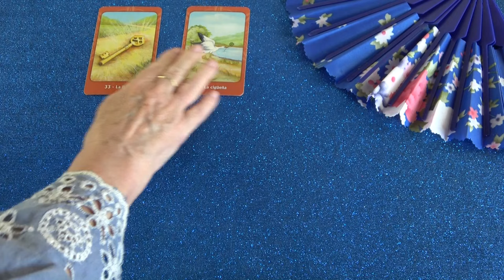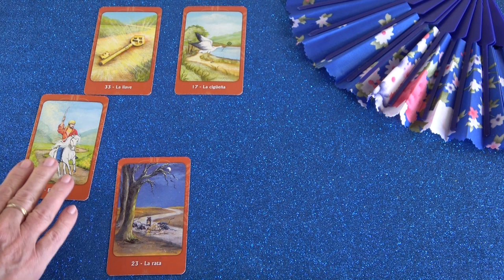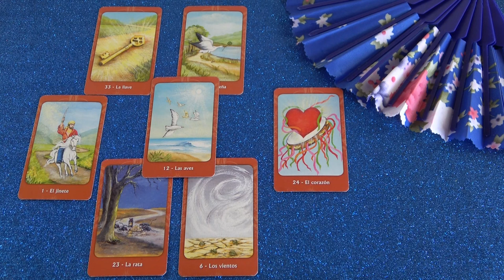Fél attól, hogy elveszít téged❣